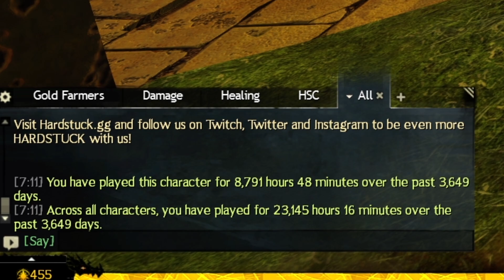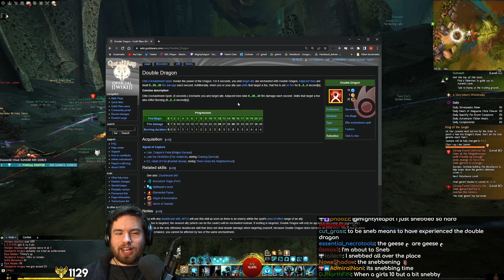A RIDICULOUS DROP... On The FUNGAL FIGHTER!? - Zero to Hero Lost Episode Part 3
This might be the most frustrating moment in the series yet! As it turns out, the best way to get full Celestial trinkets is just to grind hard - so it's off to the meta train I go. During my ride, I come across an item which I've never had drop even once in my entire time playing - neither on my main, nor on the Frugal Fighter...